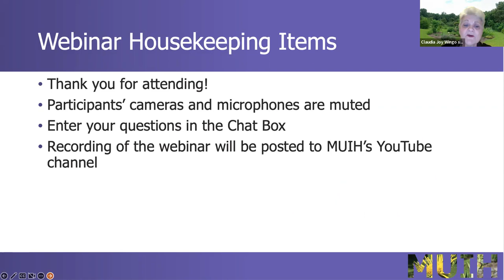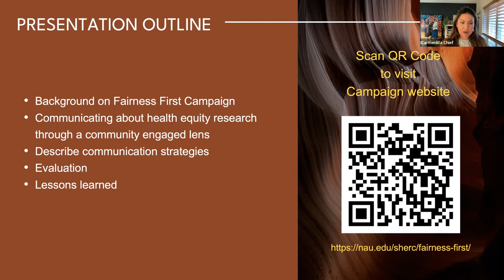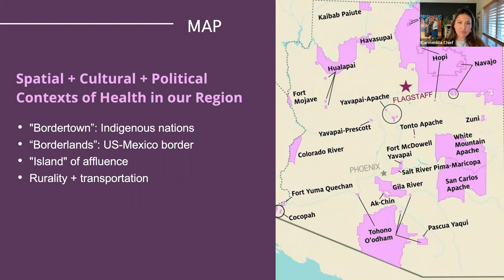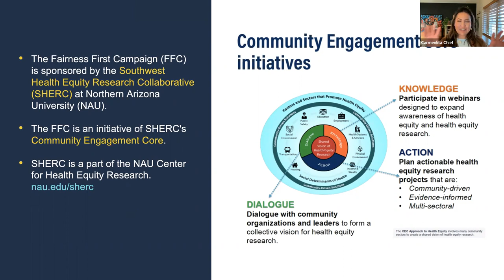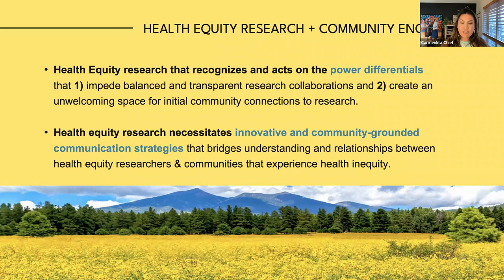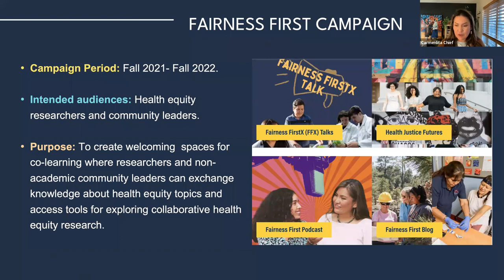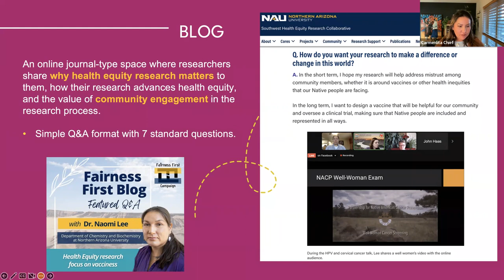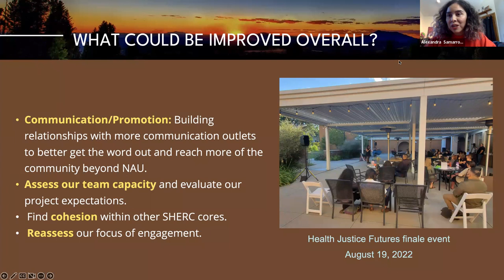Health Equity Speaker Series: Fairness First Campaign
This webinar features the Fairness First Campaign (FFC), a communication initiative funded by the Southwest Health Equity Research Collaborative at Northern Arizona University. The FFC takes a health promotion and community health approach to address health equity and health disparities. Alexandra Elvira Samarron Longorio and Carmenlita Chief, co-lead organizers of the FFC, will provide an overview of the FFC including its goals, service audience, and activities; its outcomes, impact, and successes; and the strategies the FFC has used to overcome the challenges it has faced.

Our Health Equity Speaker Series is designed to highlight healthcare models across the U.S. that address health equity through community-based approaches.